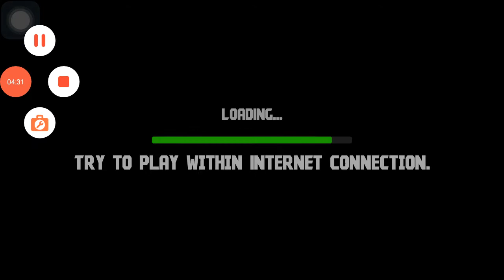Metal shooter epsode 7.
enjoy this game video.